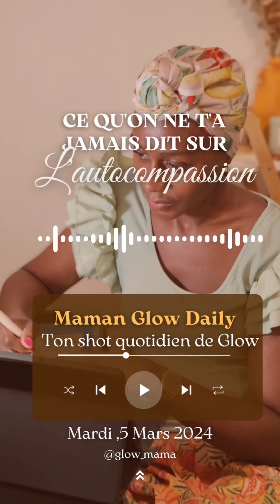Voici comment l'autocompassion t'aide à booster ton estime de soi✨